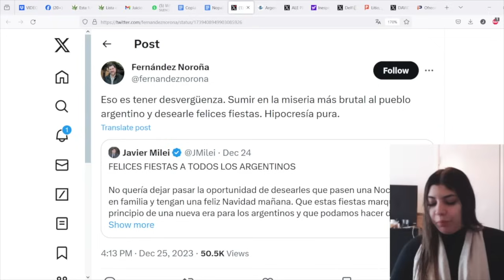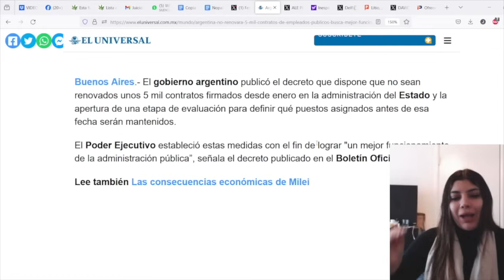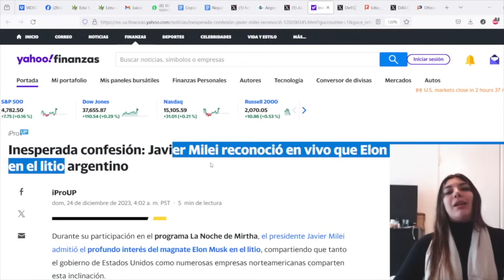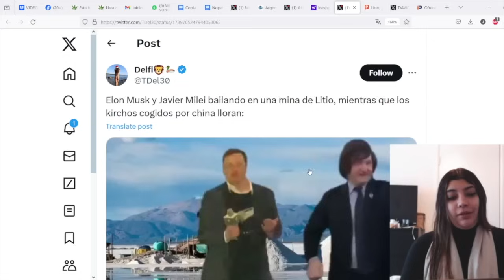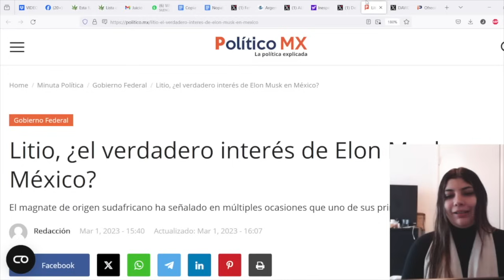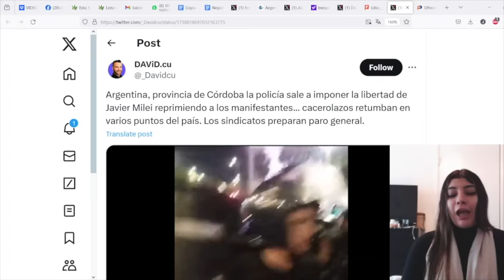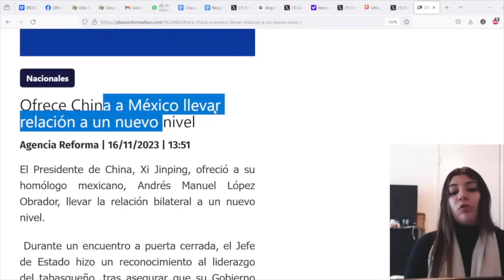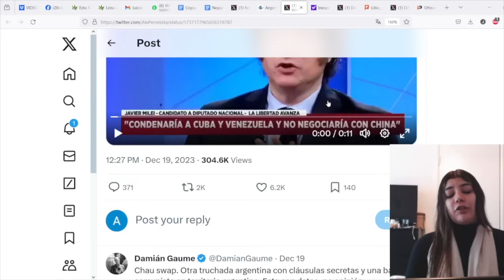SE LE CAYÓ EL TEATRITO A JAVIER MILEI ¡ENTREGA EL LITIO ARGENTINO A ESTADOSUNIDOS!